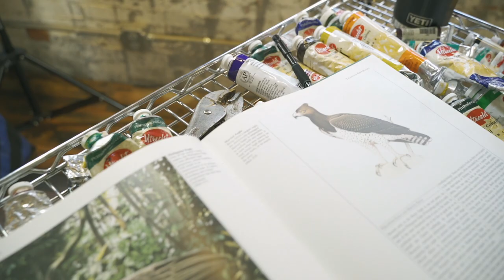Meet artist Daniel McClendon in his Asheville, NC studio.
McClendon talks about his life, inspirations and process.